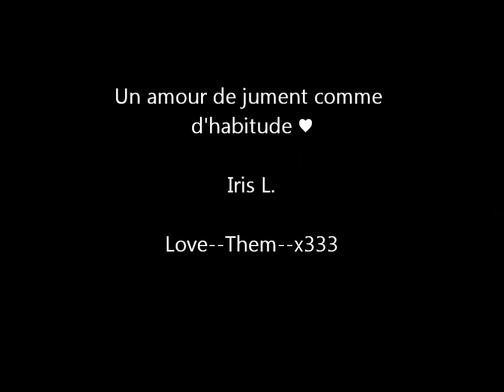Quetch et moi le dimanche 16 Janvier 2011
Jeux avec Quetch